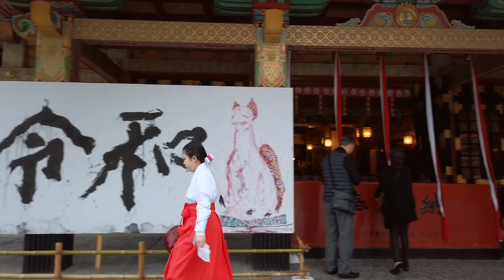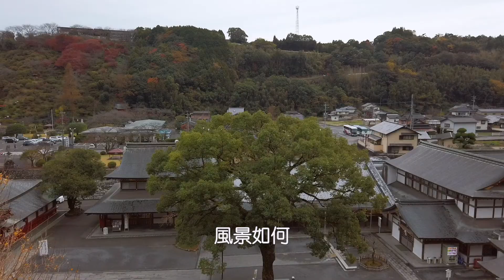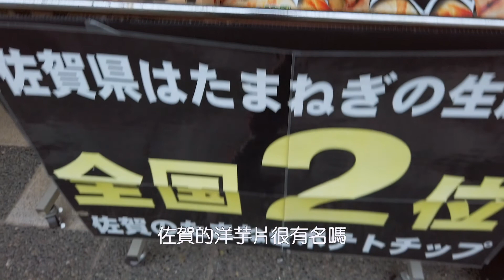北九州之旅 Day 2 - 比秋意更濃的，是秋月楓葉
check out - 博多新大谷飯店
秋月城跡
佐賀懷舊館（午餐）
祐德稻荷神社
御船山樂園
check in - 古湯溫泉